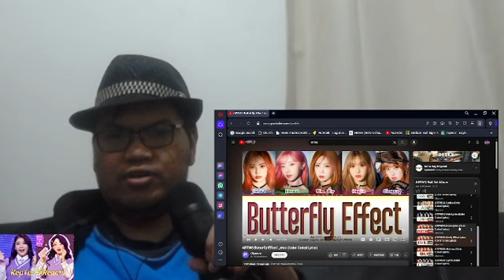ARTMS 'Dall' 1st Full Album Reaction! (MY FAVORITE DEBUT ALBUM THIS YEAR!)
Sorry for the late reaction guys but here is my album reaction to ARTMS 'Dall' (Devine All Love & Live) 1st Full Length Album!

Chapters:
0:00 - Introduction
1:48 - url
4:10 - Virtual Angel (Title Track)
8:43 - Sparkle
11:42 - The Hitchhiker's Guide to the Galaxy
17:11 - Unf/air
20:55 - Distress
24:53 - Butterfly Effect